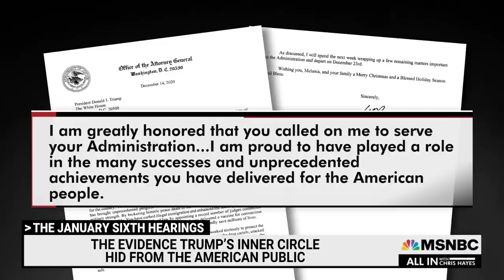Chris Hayes: How ‘Team Normal’ Enabled Trump And His Big Lie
“I am glad that most of the people around Donald Trump were on ‘Team Normal,’ as Bill Stepien put it,” says Chris Hayes. “But all of them—Bill Barr, Ivanka, Jared, Mark Meadows, Bill Stepien—could have said something publicly at the time.”